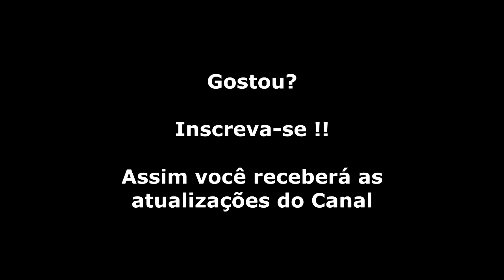Wonder Boy (Master System) Gameplay Fase 7-2